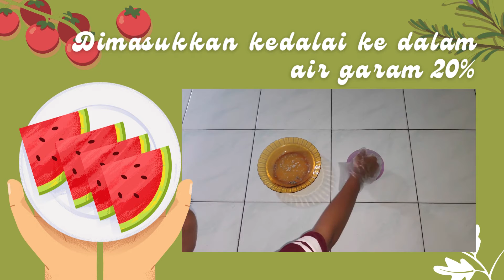Pengaruh Konsentrasi Ragi Terhadap Mutu Hedonik Tauco (Kacang Kedelai)_TP-B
Pengaruh Konsentrasi Ragi Terhadap Mutu Hedonik Tauco (Kacang Kedelai)
Pelaksanaan: Rabu, 1 Juni 2022 pukul 10.00 WIB s/d Selesai

G2/P10 (TP B 2020)
PRAKTIKAN:
DEBORA THERESA CATTLEYA BATUBARA / 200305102

PENULIS:
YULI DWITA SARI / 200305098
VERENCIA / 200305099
ALMIRA SALSABILA AFRA PANJAITAN / 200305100
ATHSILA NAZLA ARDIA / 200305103